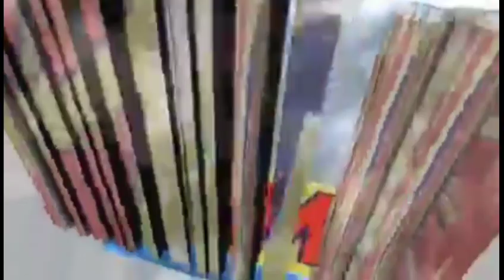Woy Zuzu kraze Mikaben plat yap mete ansanm pou boykotel misye se yon malandren hmm